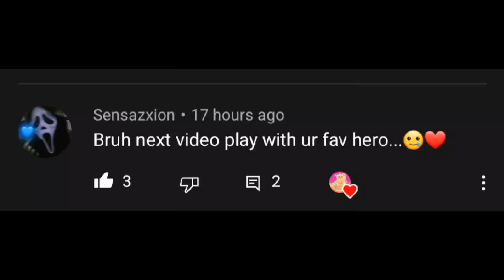STOP BANNING WANWAN, PICK PHOVEUS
This is why you should stop banning Wanwan and pick Phoveus instead.
Why would you miss such an opportunity to play a hero that has 0 ult cooldown because of his enemies? Also, it's so satisfying to jump after Wanwan everytime she jumps to get away from you xD
However, I think Phoveus needs a buff. He is kinda weak in front of a team with no many dashes so maybe Moonton will give him a chance to survive somehow.
You can also use my phoveus best build 2022
Anyway, here is my gameplay and I hope you'll enjoy it!

■Credits:
The app I'm using for video edits: Capcut
The apps I'm using for editing my thumbnails: Picsart, Snapseed, ibisPaint X, PhotoRoom